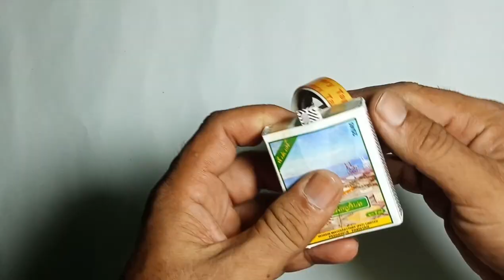How To Make a Smoke Bomb || 100% Smoke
Welcome to Simple Life Hacks
My Channel Content: Random life hacks, Fun DIY Stuffs, Making Creative Toys and Many More,